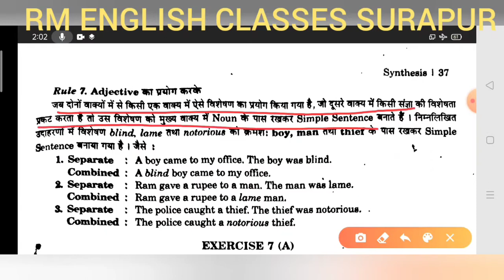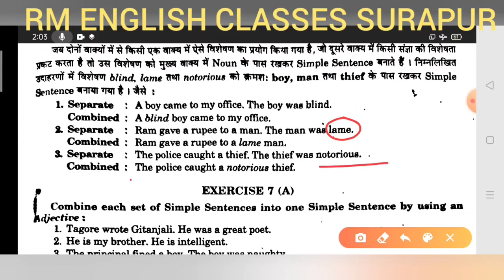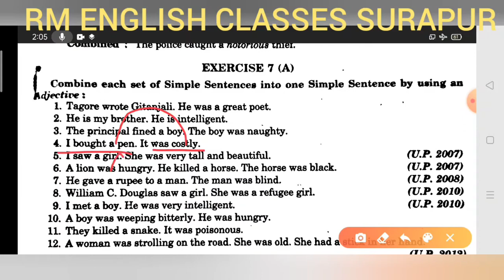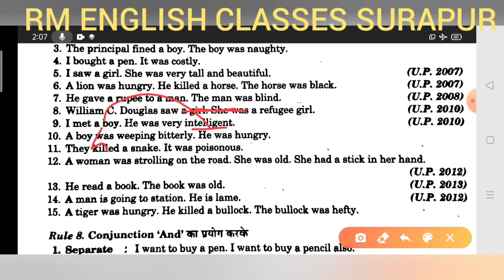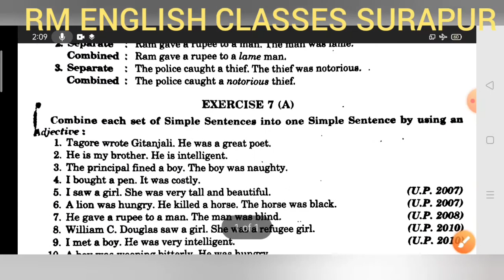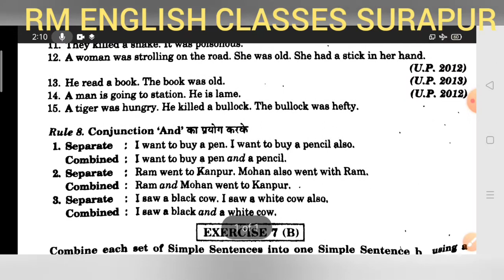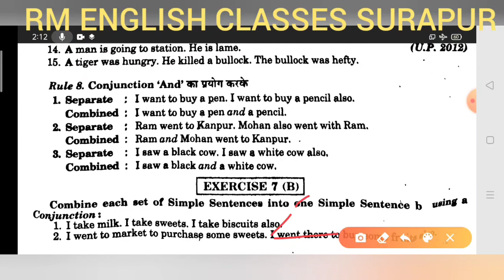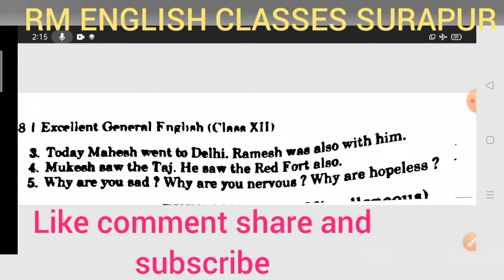Making Simple Sentence By using Adjective & 'And' from Excellent book solved by Ramesh Sir